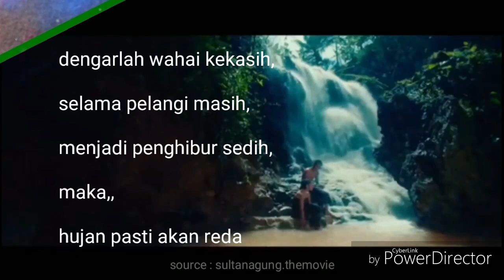Ost Sultan Agung / Bukan soundtrack film Sultan Agung new movie 2018 / Embun Tajuk Mahkota.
Karya : Agus Imanto & David Muin